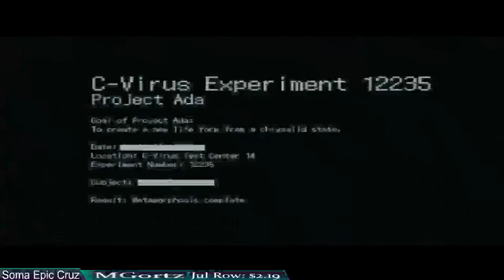Let's Play Resident Evil 6! Leon is back but who is the mysterious Helena Harper?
Welcome to a new playthrough on my channel! Resident Evil 6 on PC tonight!

Become a Member of the Legion to gain access to a wide variety of perks including a progressive member badge to stand out in the stream chat and comments section!